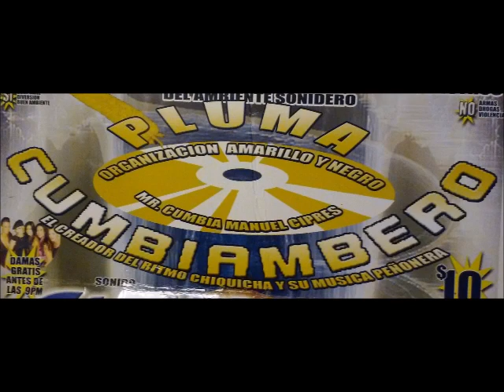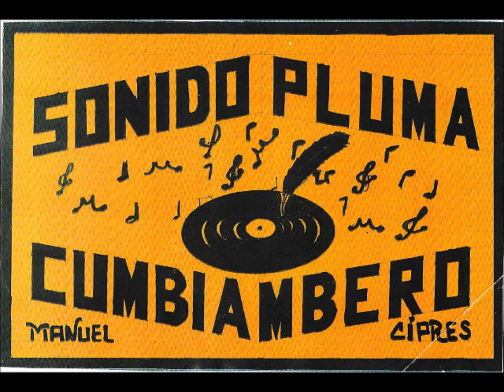FAUSTINO TOCA MI SON